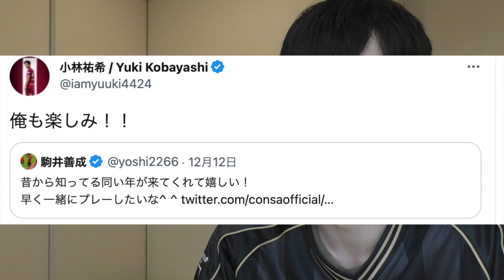【コンサNEWS】興梠慎三さん、ついに浦和へ戻る。ほか。【移籍】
北海道コンサドーレ札幌にレンタル移籍していた興梠慎三選手が、ついに浦和レッズへレンタルバックすることが確定しました！

その他、小林祐希選手をヴィッセル神戸から獲得、井川空選手はファジアーノ岡山へレンタル移籍、岩崎悠人選手はサガン鳥栖へ完全移籍が確定しました！